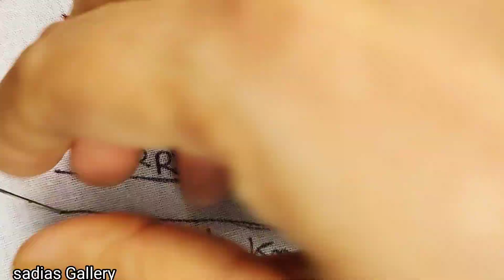15 basic hand embroidery stitches sampler for absolute beggeiner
15 basic hand embroidery stitches sampler for absolute beggeiner